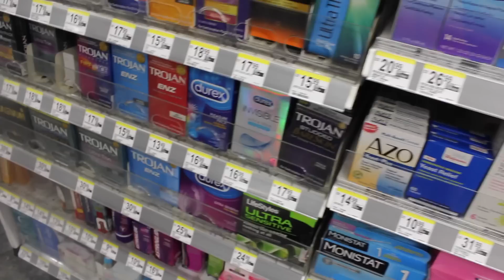Sitcom and Schulz family bonding - Dropping In #04